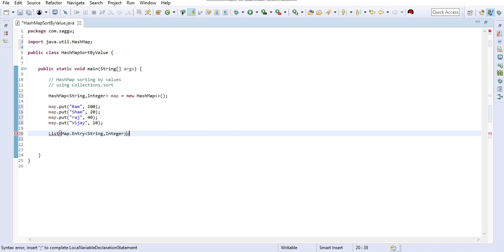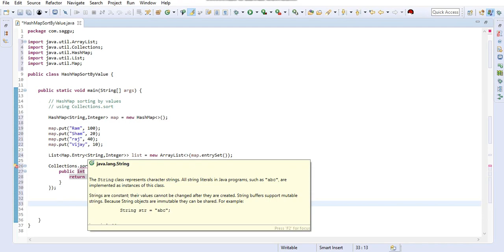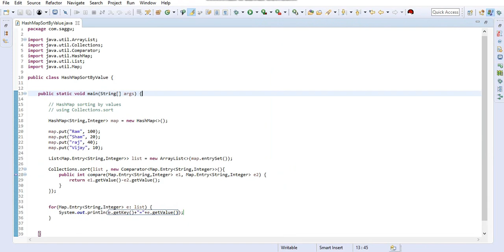HashMap sorting by its values | Sort Map based on values | JAVA 8 | Problem Solving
Sorting the HashMap by its values/keys using collections.sort. Internally HashMap storing data in Map.Entry object which has few fields like key ,value etc. Collection.sort internally using merge sort algorithm. HashMap sorting by its value in Java 8

We can use this approach to solve many problems.
Time Complexity for sorting O(nlogn).
Interview Question can be solved :
a) Max count of three words in the file.
b) Maximum repeating character in the sentence/word.